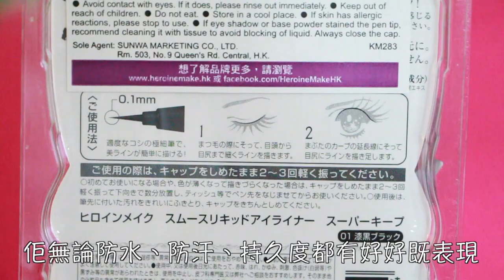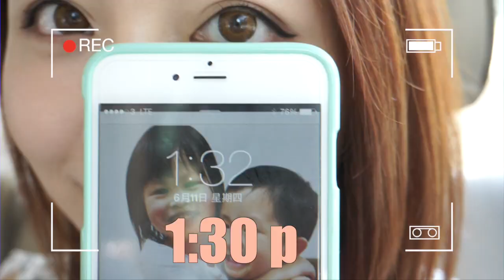Heroine make 眼線筆三項鐵人挑戰賽♥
Heroine make Smooth Liquid Eyeliner早前榮登ViVi No.1眼線筆冠軍寶座♛，它的筆頭只有0.1mm，輕輕鬆鬆便能畫出纖細極黑的線條，快乾又不易脫色，我試過在早上完妝後出門，直到晚上回家它也可以原封不動，實在是一支超強眼線，絕對值得推介！今次我更會作出3回合的測試，挑戰它的防水度、防汗度、持久度，一齊來見證它的實力吧！

產品由Heroine make 提供試用